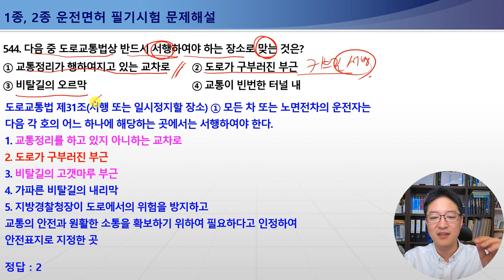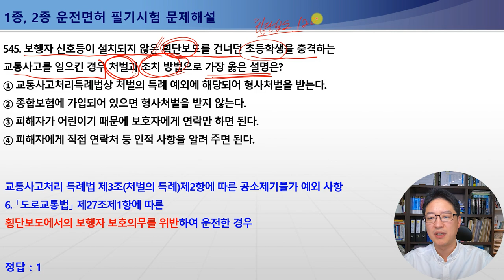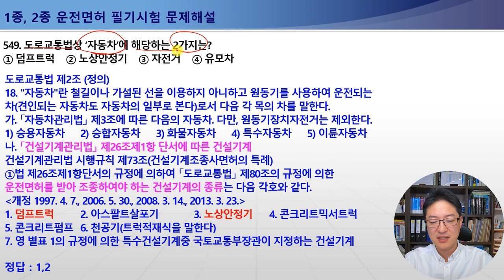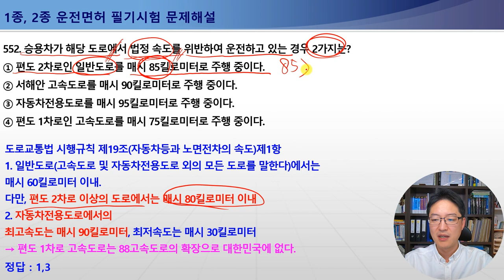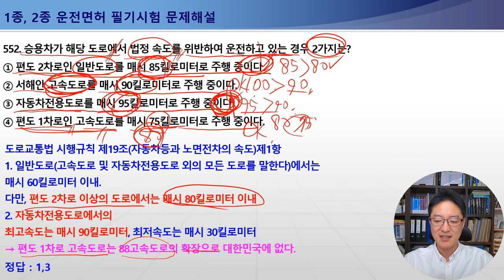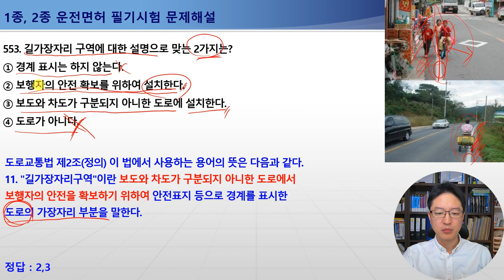542-553번 자동차전용도로최고속도와최저속도,12대중과실사고처벌,도로교통법상자동차- 1종보통면허필기시험,2종보통면허필기시험,1종대형,특수면허필기시험[운전면허필기시험문제해설]